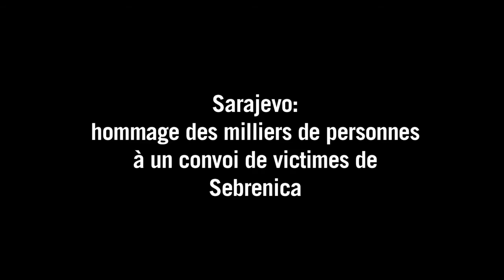Hommage à Sarajevo à un convoi de victimes de Srebrenica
Plusieurs milliers de personnes ont rendu un dernier hommage mardi 9 juillet à Sarajevo aux victimes identifiées du massacre de Srebrenica, lors du passage d'un convoi de 409 corps vers cette ville de Bosnie orientale où ils seront enterrés. Durée: 01:24